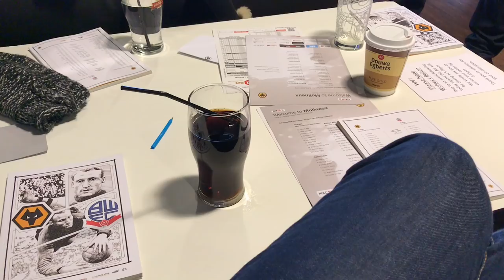NUNO SANTO IS HAVING A PINT! Wolves Vs Bolton Matchday Vlog!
This is getting quite easy now isn't it...